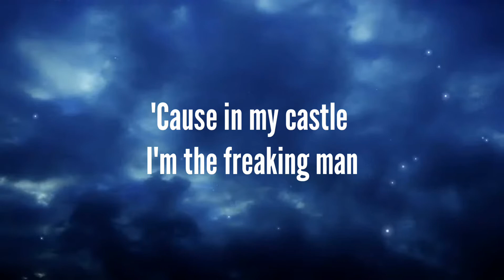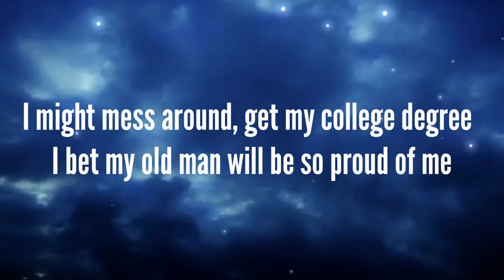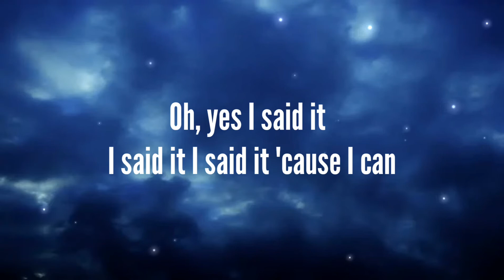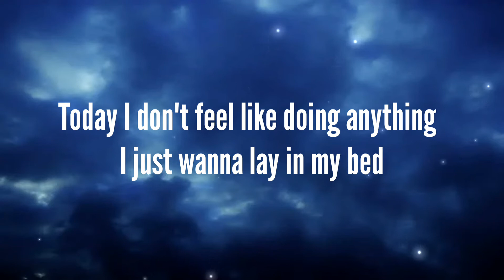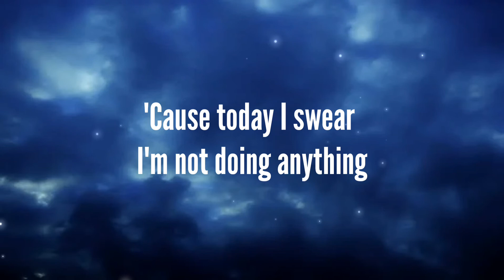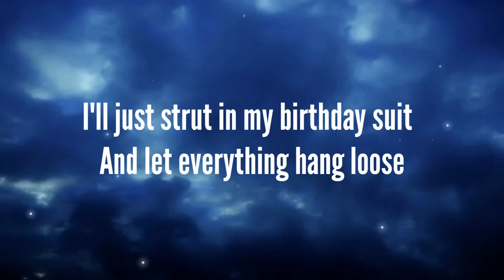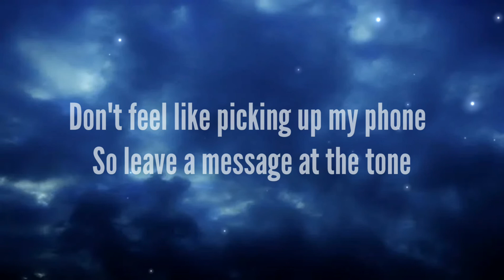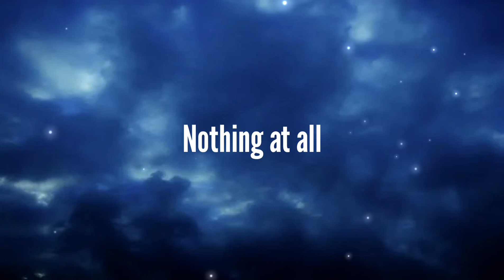Bruno Mars - The Lazy Song (Lyrics)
Uh!
I'm gonna kick my feet up
Then stare at the fan
Nobody's gonna tell me I can't

I'll be lounging on the couch,
Just chillin' in my snuggie

Oh, yes I said it

Ooh, hoo, ooh, hoo, ooh, ooh-ooh
Nothing at all

Yeah

I might mess around, get my college degree
Haha